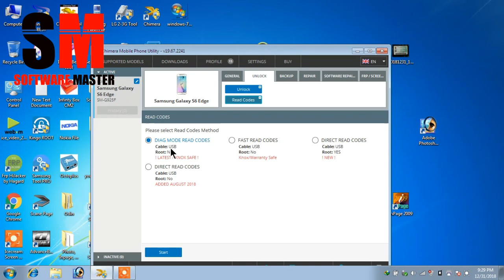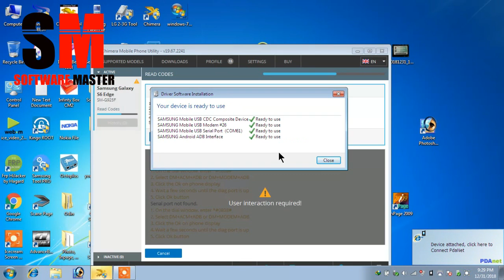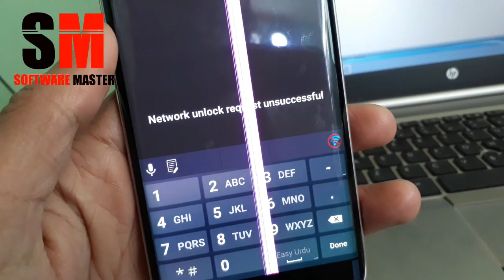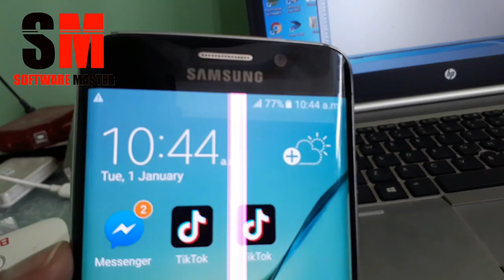SM G925F Unlock Without Root | G925F Invalid sim card Fix